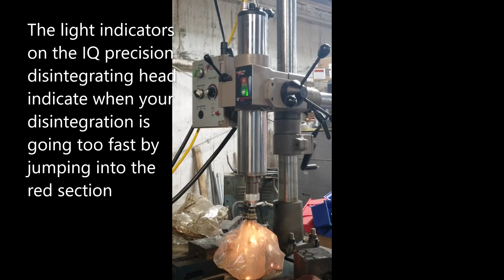Monitoring your Auto feed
The Auto Feed option is a convenient option for your AC metal disintegrator, here is a quick look at monitoring your auto feed.